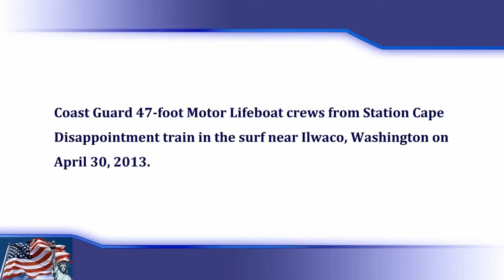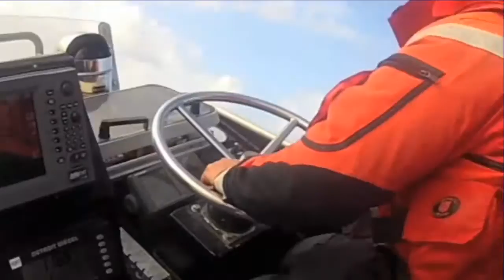Coast Guard Crews Train In Surf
Coast Guard 47-foot Motor Lifeboat crews from Station Cape Disappointment train in the surf near Ilwaco, Washington on April 30, 2013.

U.S. Coast Guard video by
Petty Officer 1st Class Shawn Egger

Edited by
USA Patriotism!